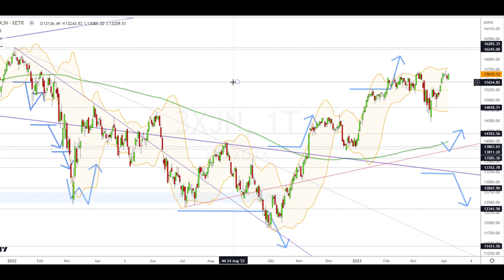Dax Analyse 11.04.2023